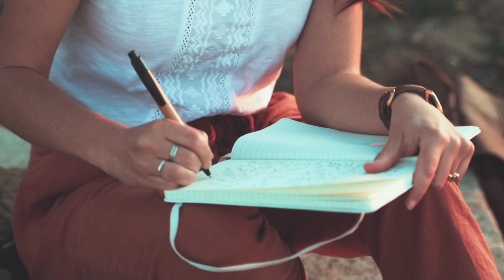Secret Of Long-lasting Relationship | "The Five Love Languages" Book Summary in Tamil | Audio Book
Hi Friends,

Today's Book Summary:  The Five Love Languages - by Gary Chapman  (Author), Nagalakshmi Shanmugham (Translator)

By learning the five love languages, you and your spouse will discover your unique love languages and learn practical steps in truly loving each other. Chapters are categorized by love language for easy reference and each one ends with specific, simple steps to express a specific language to your spouse and guide your marriage in the right direction. A newly designed love languages assessment will help you understand and strengthen your relationship. You can build a lasting, loving marriage together.

Please do share your feedback about this book summary in the comments below!

The Five Love Languages | Secret Of Long-lasting Relationship | Tamil Audio Book

More Best Sellers Book Summary in Tamil:
Every Week I publish useful, simple, and innovative videos. Tap on bell to get notification on new uploads!!